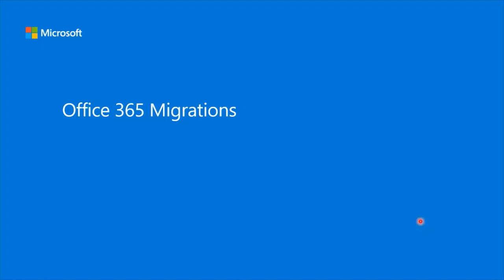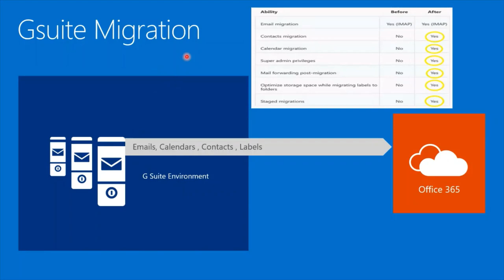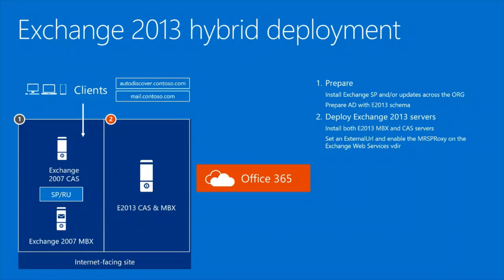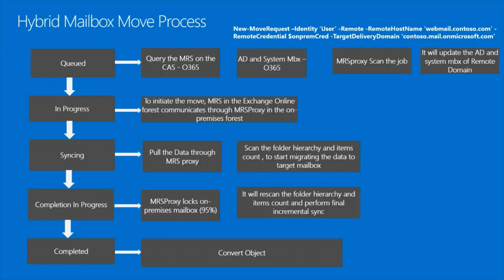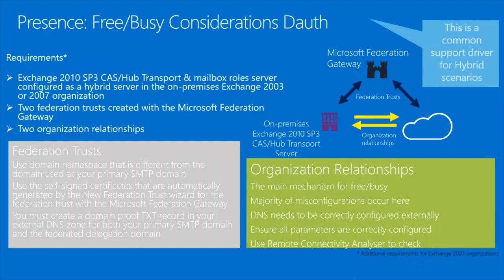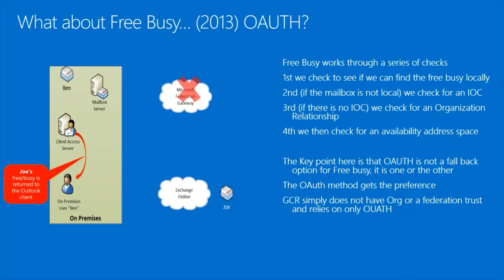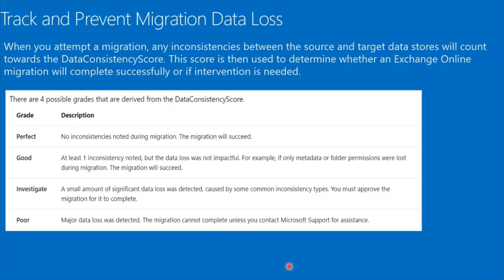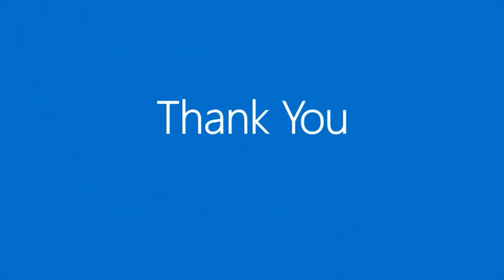How to troubleshoot Exchange Online migration issues | Microsoft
In this session we are covering the types of Exchange Online migrations and Hybrid Deployments. Along with Hybrid Deployments, we will cover hybrid migration features and how to migrate a mailbox to Office 365. We have also included the features and differences between Dauth & Oauth. Learn which tools will help you with troubleshooting while performing the migrations. There will also be a few troubleshooting tips with the data collections.

Timestamps
00:00:00 Intro
00:01:19 Types of migration
00:04:03 Difference between Cutover and Staged
00:06:28 Cutover and Staged migration flow
00:07:39 G-Suite migration
08:18:07 Hybrid migration
00:13:25 Features of Hybrid
00:15:22 Hybrid Topology
00:21:44 Move mailbox process
00:26:13 Difference between Oauth and Dauth
00:28:19 Scenarios of Dauth and Oauth
00:40:07 Tools and Troubleshooting Tips

--- References ---
Mailbox Migration